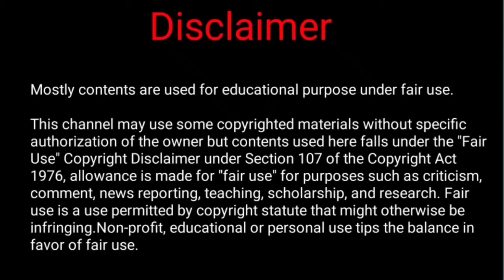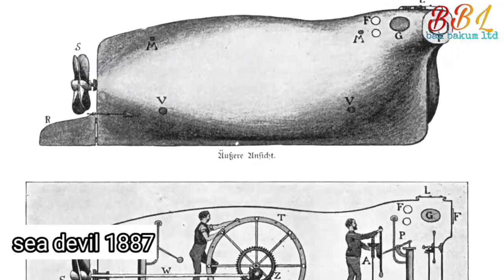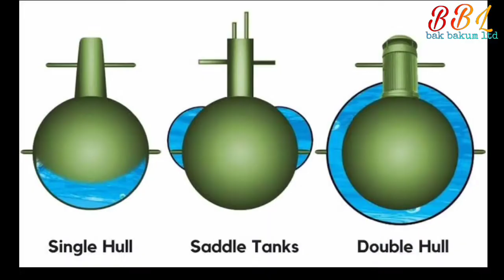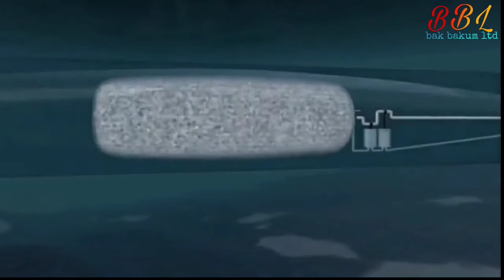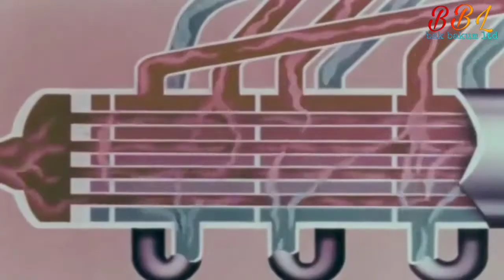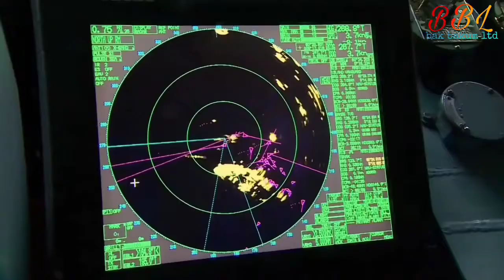How does Submarine work? | How Do Submarines Float And Sink?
In this video we discuss:
1. How does Submarine work?
2. How Do Submarines Float And Sink?
3. How Does A Submarine Get Oxygen?
4. How Submarines See Underwater?
5. Life On A Submarine